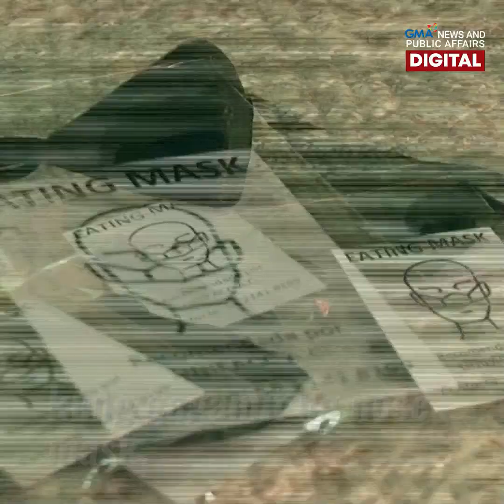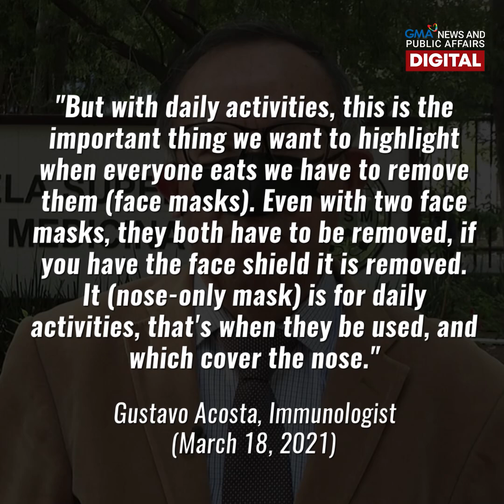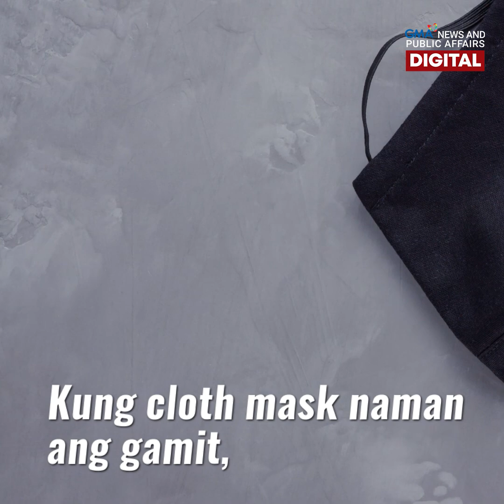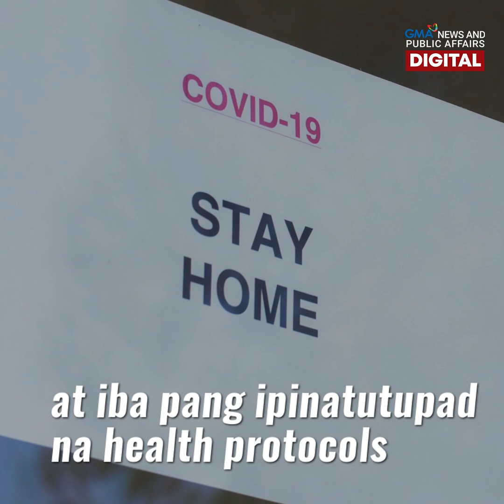Nose mask, pang-iwas daw sa COVID-19 habang kumakain? | GMA News Feed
Isang mask ang naimbento sa Mexico na puwede raw gamitin kahit habang kumakain o umiinom!

'Yan ang nose mask.

Habang kumakain, nananatili pa ring nakasuot ang mask na ito sa ilong, pero hindi sa bibig ng isang tao.

Epektibo nga ba ito laban sa COVID-19? Alamin sa video.